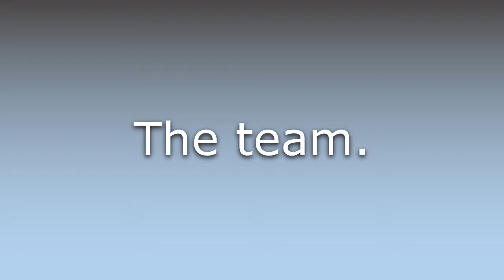What does Club nine mean?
What does Club nine mean in English? Learn the meaning of Club nine.